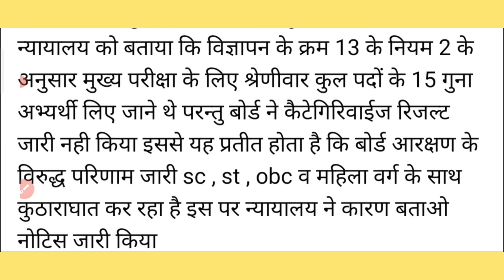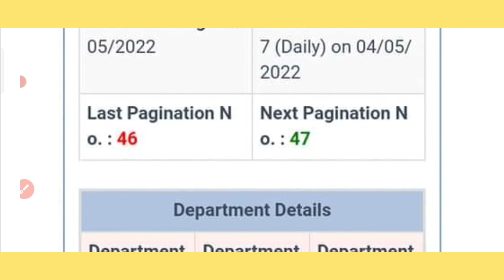gram sevak result 2022/VDO result latestnews/vdo result 2022 kb/VDO CUT OFF 2021/VDO mains syllabus